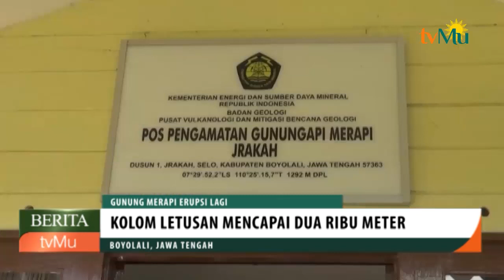Gunung Merapi Erupsi Lagi